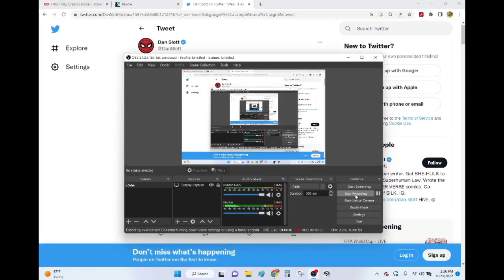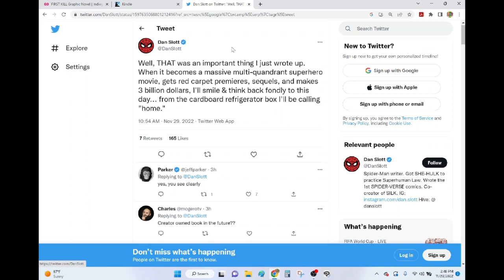DOWN BAD- SJW Comic Book Pros Simp For Marvel And Then Expect Us To Support Them When They're Down